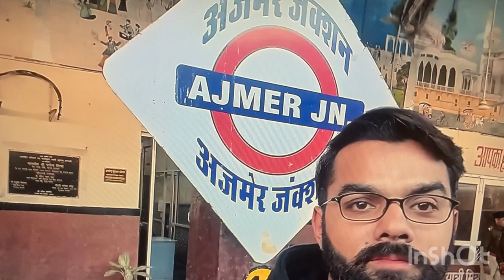भारत में घूम कर वापस लौटे पाकिस्तानी की बकवास , A sick minded Pakistani on India after India visit